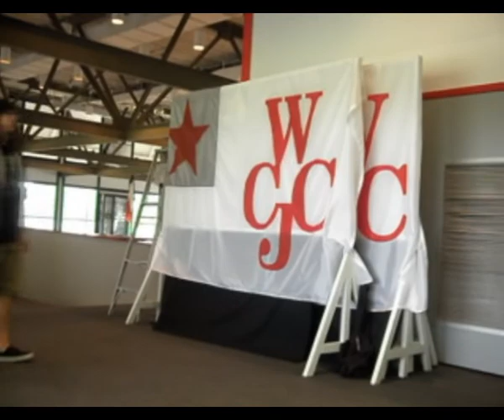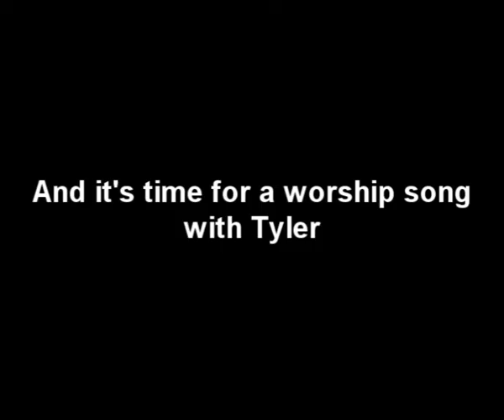The Best Christian Song Ever Written!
Tyler performs a christian praise and worship song for JESUS!